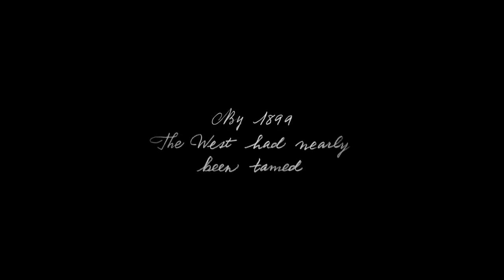Red Dead Redemption 2 | Official Trailer #3 | PS4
From the creators of Grand Theft Auto V and Red Dead Redemption, Red Dead Redemption 2 is an epic tale of life in America at the dawn of the modern age. Coming October 26, 2018.